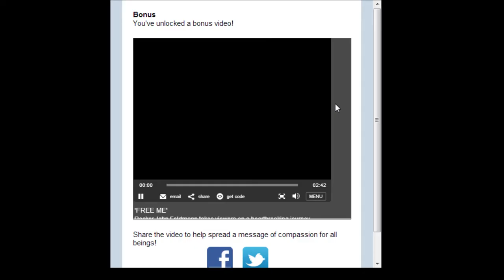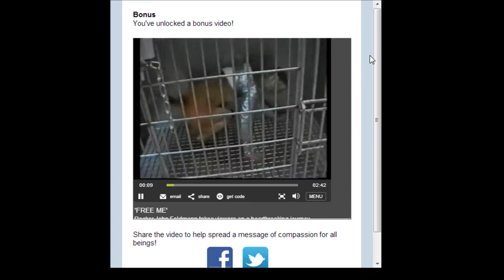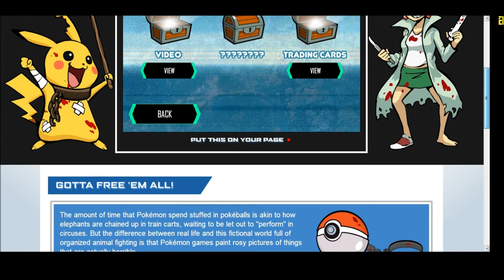Killer Pimp Games: Pokemon Black and Blue - FOR OUR OWN REASONS!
Marcus and Kyle show you PETA's abomination of a game, Pokemon Black and Blue!